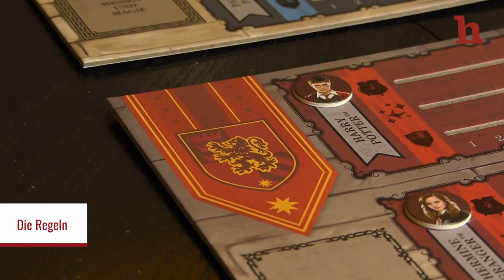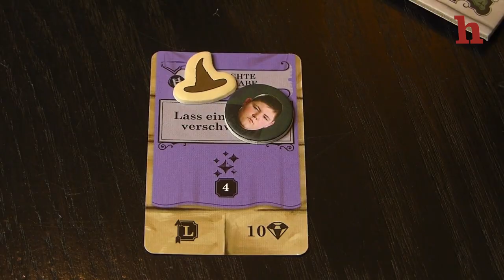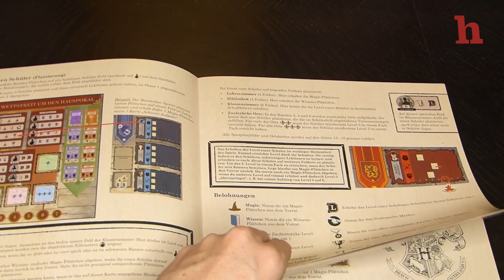Harry Potter: Wettstreit um den Hauspokal im Test - Stärken, Schwächen, Regeln, Hoppalas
Paula und Christoph haben für die Helden der Freizeit Harry Potter: Wettstreit um den Hauspokal getestet.

00:00 Überblick
00:29 Regeln mit Tipps
07:10 Fazit: Stärken und Schwächen
11:54 Outtakes

Abonniere uns auf youtube für noch mehr Brettspieltests und lässige Ideen für deine Freizeit Hier findest du die coolsten Tipps für deine Freizeitgestaltung – Reisen, Sport, Musik, Bücher, TV, Kino, Kultur, Games, Heimwerken, Kochen, Entspannen u.v.m.Folge uns ...auf facebook - dann verpasst du keine Storyauf instagram - für die schönsten Fotos und Kurzvideos